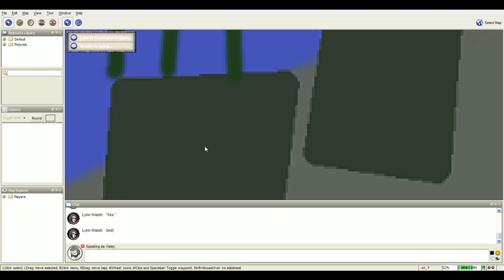Dark Heresy: Felonies of Faith Session 17 Part 2